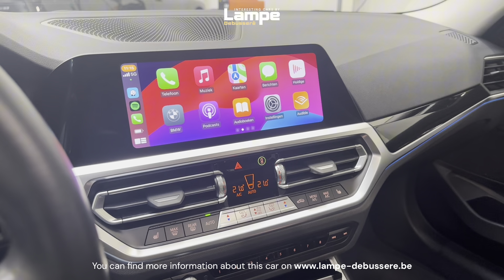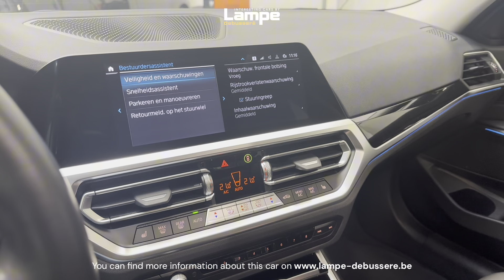Tour of a 2022 BMW 320e Hybrid Touring M Sport | For Sale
BMW 320e Hybrid Touring M Sport
- Individual Dravitgrau Metallic / Sensatec Black Leather - Alcantara
- 06/2022
- 204 hp
- 48.460 km